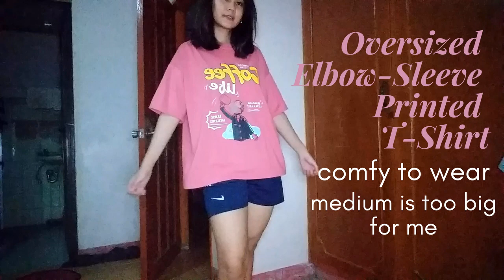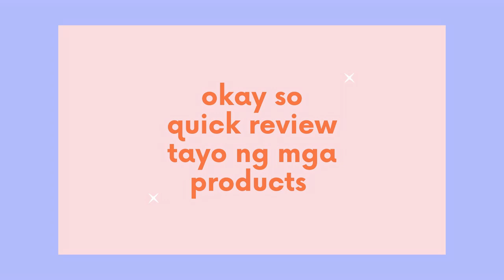Style Swap Challenge 2021 (Happy 100k, YesStyle!) | Janica Millen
Trying out new style of clothes from @yesstyle and a new style of editing! Enjoy watching :) yesstyle100k ⁠

Music by Mr. Jello - A Cup Of Jazz (feat. Cali.Arod, Farnell Newton)